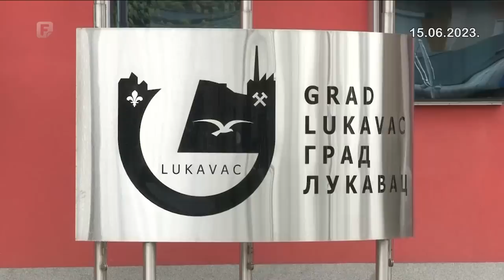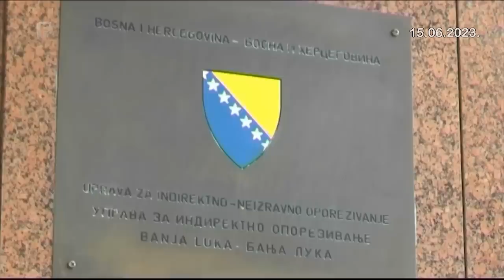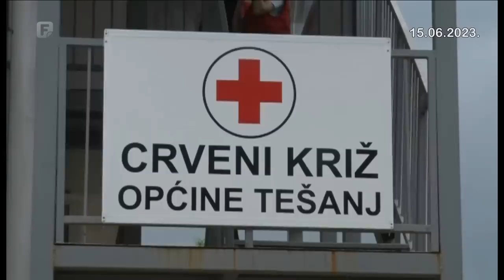Dnevnik 1 15.06.2023.